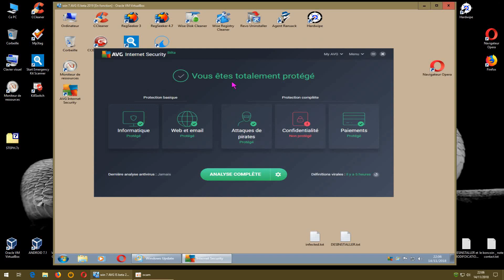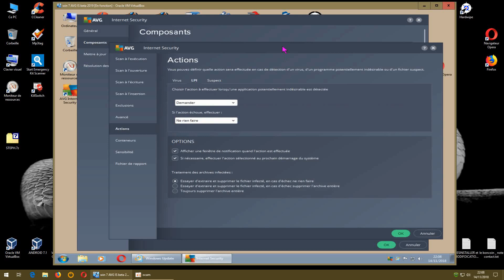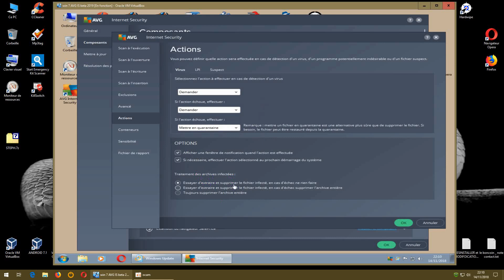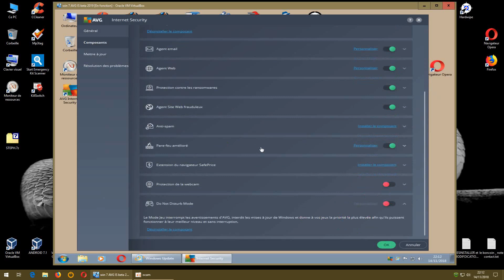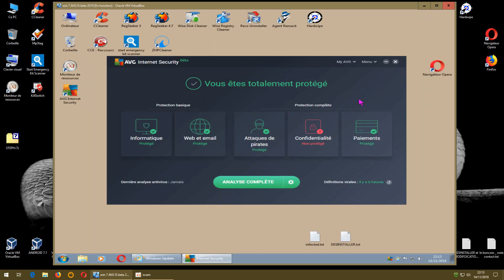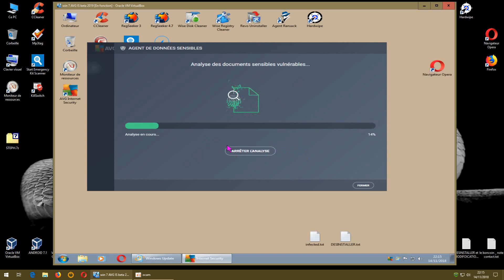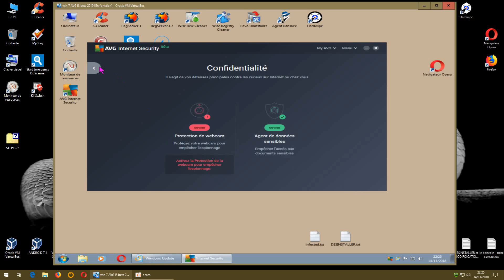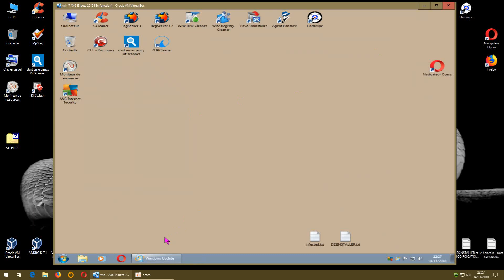AVG Internet Security 2019 Beta/ aperçu/ FR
je ne voit pas ce qui a changer...
pas d'onglet: contrôle parental
impossible de bloquer un .exe
conclusion , je passe mon chemin pour cette solution ( ceci est mon avis.
libre a vous...